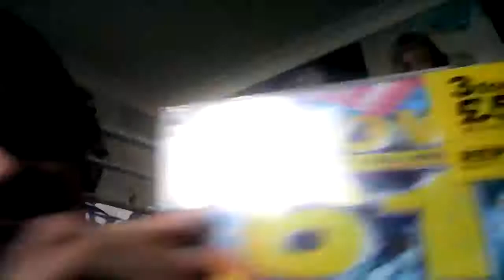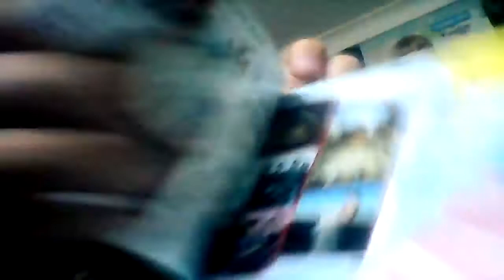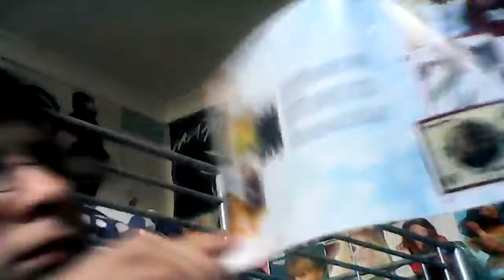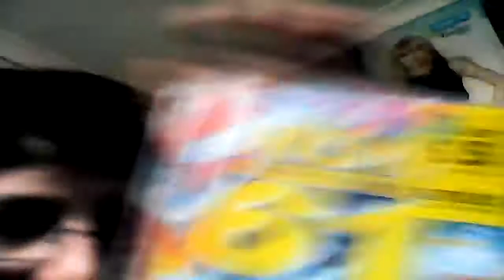NOW 61 Unboxing